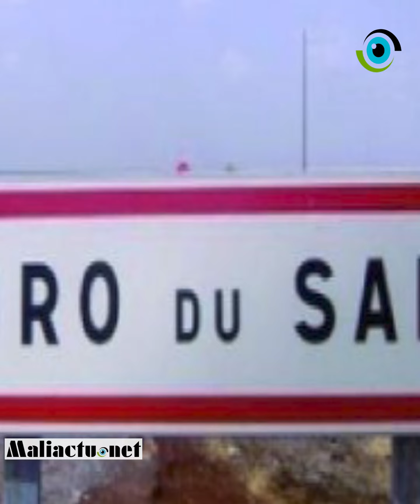Nioro du Sahel : Pose de la première pierre de ciment Sahel Mali à Bema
L'usine Ciment Sahel Mali-SA produira 4 à 6 millions tonnes par an, donc la plus grande cimenterie d'Afrique de l’Ouest